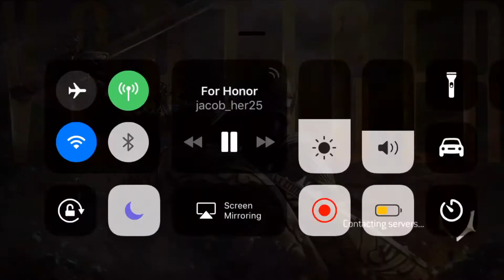PLAYING BREACH WITH BERSERKER | For Honor #28